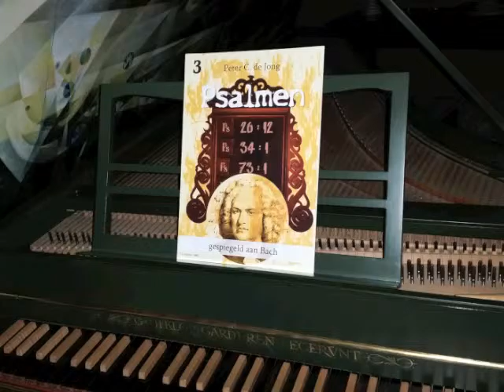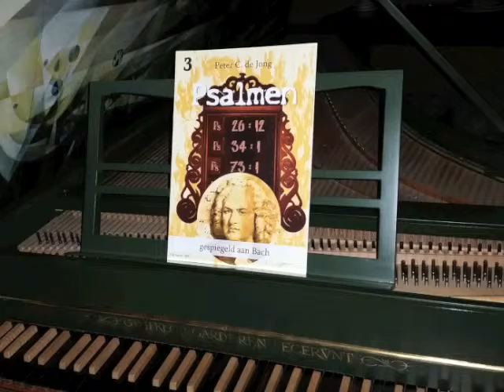Ps80 PCdJ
Bewerking van Psalm 80 voor orgel.
Naar: Preludium en fuga in b BWV 544 van J.S. Bach.
Uitgegeven door muziekuitgeverij Cantique: "Psalmen gespiegeld aan Bach, deel 2", door Peter C. de Jong (Cantique-431)